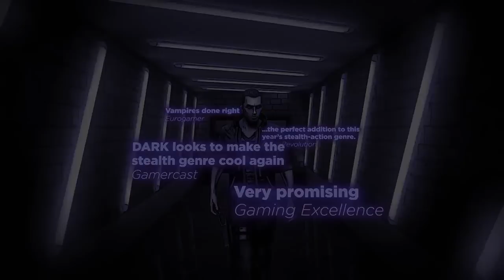DARK | GDC Trailer 2013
One of the unique features of DARK, the upcoming vampire stealth-action title from Kalypso Media, is Eric Bane's use of his newly acquired vampire abilities. You, as Eric, will make use of a slew of incredible powers to slip around enemies, kill from a distance, and pull off stunning finishing moves when DARK ships on  the Xbox 360® video game and entertainment system from Microsoft and Windows PC this June.